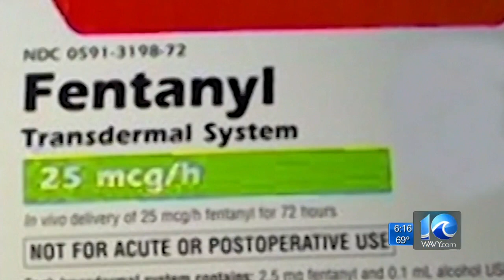Opioid Addiction: Pathway of a Potent Killer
10 On Your Side is investigating what doctors in Virginia are calling a major epidemic -- the rapid increase in deaths and addiction connected with opioids.